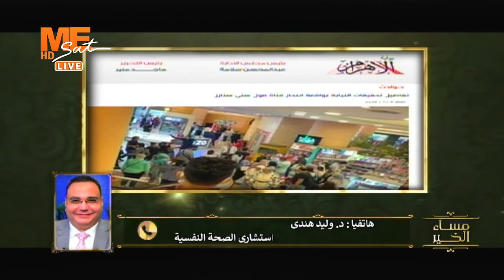لكل أم وأب.. إيه المؤشرات اللي لو بانت على أبنك يبقى هو مُعرَّض للانتحار؟ د. وليد هندي يحذر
القمر: نايل سات
تردد: 11515
معدل الترميز: 27500
الإستقطاب: عمودي (v)
FEC 7/8